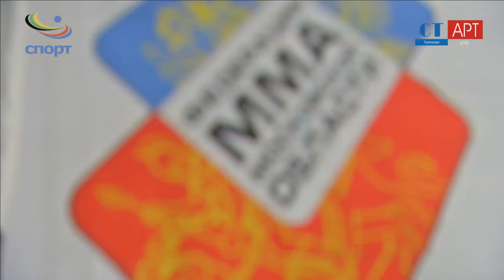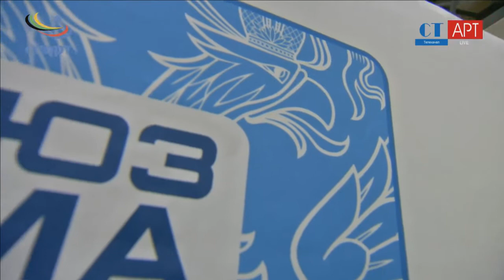Виталий Немчинов, Армен Гулян, Георгий Сакаев и Сергей Ананьин на FIGHT FAN EXPO 2017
Хайлат открытой тренировки бойцов Союза ММА России, мастеров спорта России по СБЕ (ММА) - Армена Гуляна, Виталия Немчинова, Сергея Ананьина и Георгия Сакаева в рамках Fight Fan Expo 2017.